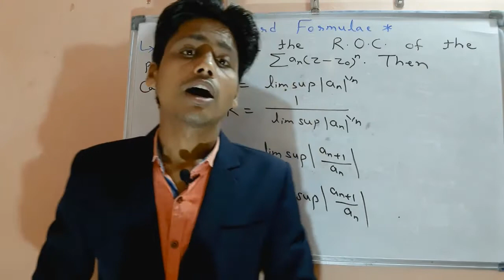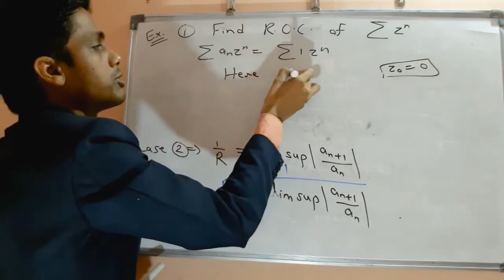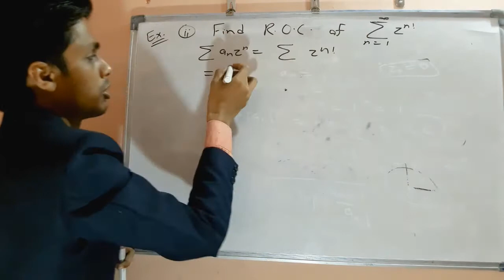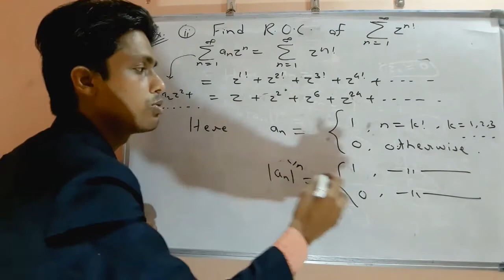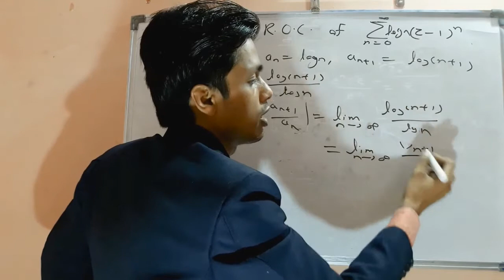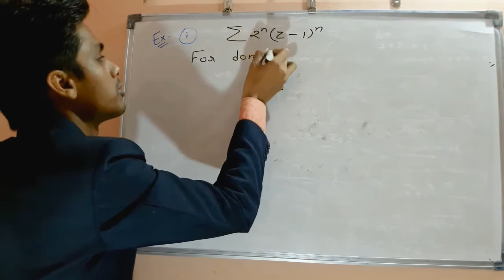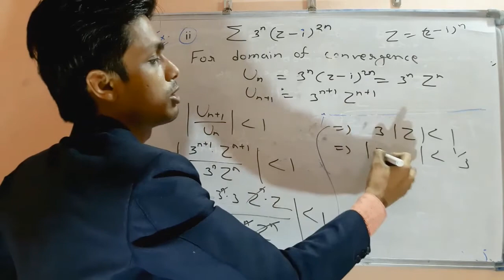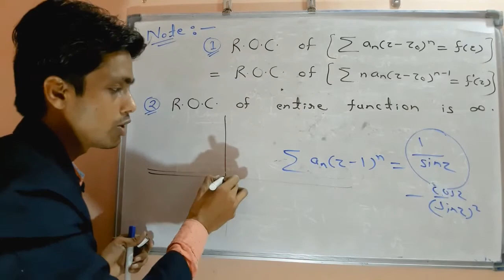Power Series and Expansion-2(Hadamard Formulae/To Find Radius and Domain of Convergence with Example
Which are useful & helpful in NET/SET/GATE/NBHM/IIT JAM/B.Sc/M.Sc/PhD Entrance etc.